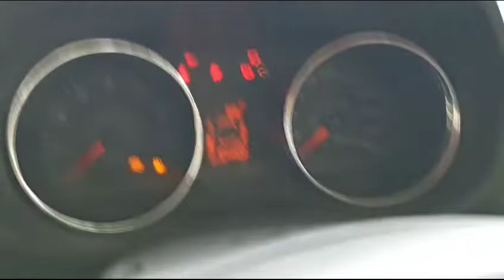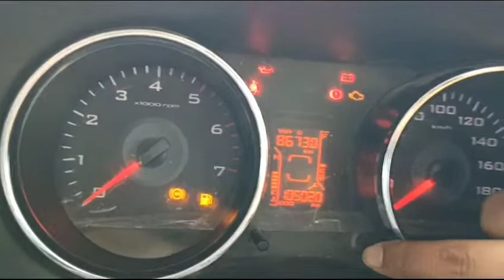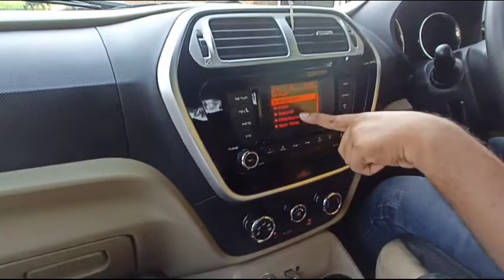इसका मुकाबला अब भी मुश्किल है best Road presence in segment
आप लोगो को 🍕 पसंद है और वो भी Domino's का और चाहते हैं अच्छी डील तो अभी हमारे link से ऑर्डर कीजिए और हमारा प्रोमो कोड PIZZA1203 use करने पर आपको मिलेगा 30% तक का डिस्काउंट तो अभी ऑर्डर करो

THE TUV300 IS DISCONTINUED AND BOLERO NEO TAKE THE PALACE OF TUV300
ITS A STRONG SUV AND UNBEATABLE POWER IN THIS Segment,PRICE STARTED FROM 8 LAKH TO 12 LAKH
I M ALSO A BIG FAN OF TUV BUT NOW ITS COMING WITH NEW SHAPE IN 2022 LAST MONTH